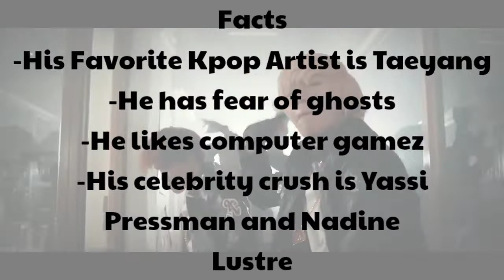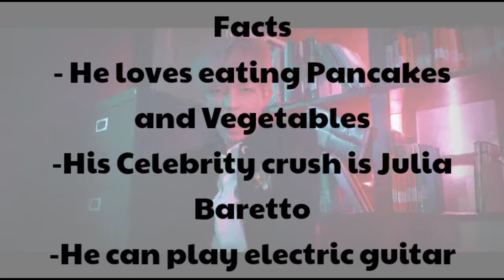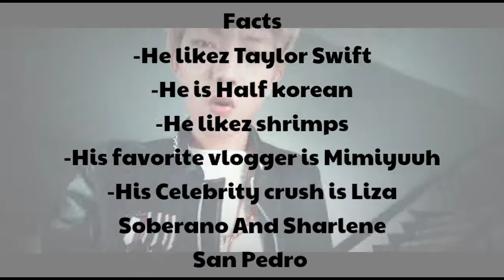1ST.ONE Members Profile & Facts (Birth Names, Positions etc..) [Get To Know]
1st.One Members Profile:

1ST.ONE is a 6 member Filipino Boy Group under FirstOne Entertainment. The group consists of members ACE, Max, Alpha, J, Joker, Jason and Gift (Special Member). They won 1st Place on the Dance Category at the 28th Philippine-Korea Cultural Exchange Festival on September 28, 2018. Won as Grand Winner on Seoul Music Awards PH Dance To Your Seoul on November 10, 2019. They performed the opening act on SMA 2020 (January 30, 2020). They had a pre-debut single on April 3, 2020 called, “One Dream“. They debuted on July 31, 2020 with their song “You Are The One (Ttak Maja Nuh)“

1st.One Fandom Name: FOR.ONE
1st.One Official Colors: Hot Pink